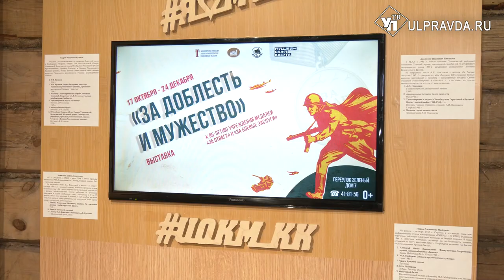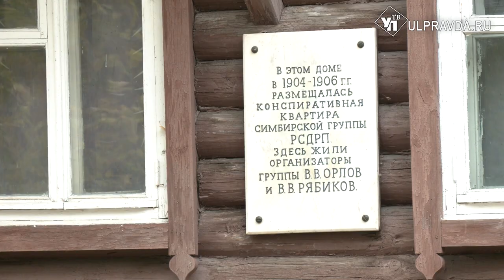«За отвагу», «За доблесть и заслуги». В Ульяновской конспиративной квартире открыли новую выставку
В музее «Конспиративная квартира симбирской группы РСДРП» новая выставка — «За доблесть и мужество». Экспозиция приурочена к 85-летию учреждения первых советских боевых медалей — «За отвагу» и «За боевые заслуги». Подробнее об экспонатах расскажет наш корреспондент.